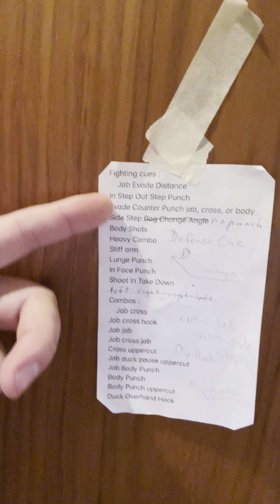4)Rounds Free ,2)Jab Cross 2)Jab & Move 2)Hooks 2)Light Gloves 2) Heavy Gloves 2) Lighter Gloves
My Head Movement Is Off Timing I Know I Try To Fix It But Its Very Hard For Me To Do Propper Head Movement !!!